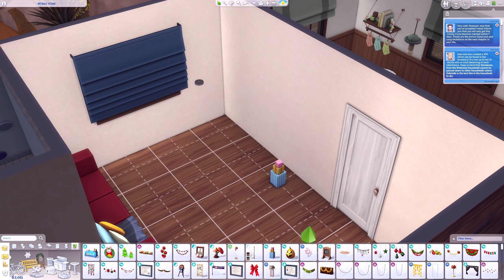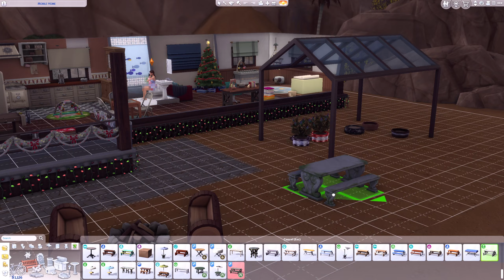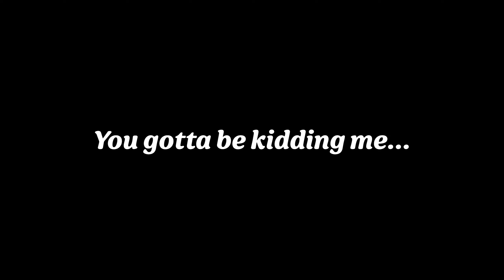A Surprise Proposal? | Joy of Life Legacy Challenge | Sims 4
The Joy of Life Challenge follows each generation of a legacy through different careers and challenges. It was created by @simelune. You can follow along or try it out for yourself

every Monday & Sunday night 10PM EST/ 7PM PST. Follow me there where I play more Sims 4 as well as other cozy games.